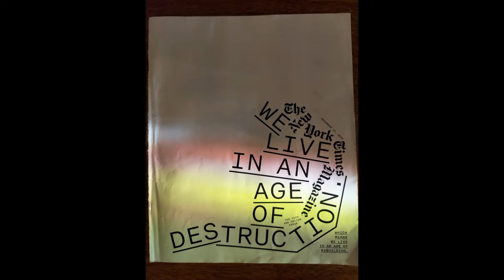Lessons for a New Year. 2 John. Pastor Josh Moore. Jan 1, 2023.